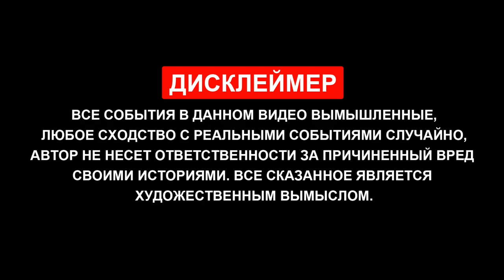Сколько стоит ЛИЦЕНЗИЯ на ТАКСИ | Реальный пример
Ребзя, после первой части о том, как сделать лицензию на такси, я подумал, что рассказал максимально кратко и решил добавить информации в новом ролике про то, во сколько мне обошлась лицензия такси. Постарался в данном ролике сильно не затягивать, внести пару правок к первому ролику и рассказать сколько и на что я реально тратил, пока делал лицензию на свою машину такси. Если будут интересны новые темы, пишите в комментариях - обсудим.

Servis BM (Оклейка авто плёнкой)
- Оклейка такси
- Брендирование Яндекс Такси
- Тонировка
Официальный партнёр Яндекс Такси в России!
Адрес - г. Москва, ул. Ташкентская д.28 стр.1 (4й этаж)